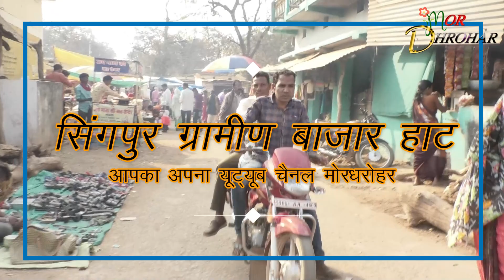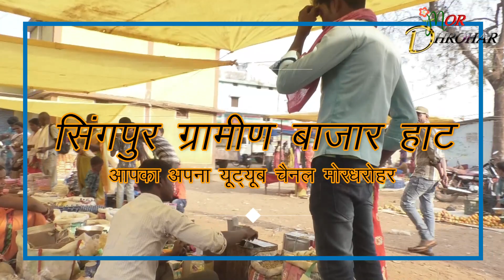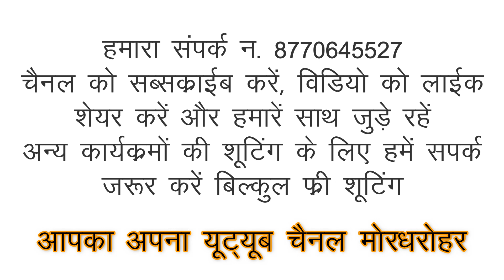singpur bajar hat ll सिंगपुर बजार हाट ll singpur nagri ll nagari madai mela ll hamar gariyaband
singpur bajar hat ll सिंगपुर बजार हाट ll singpur nagri ll nagari madai mela ll hamar gariyaband ll

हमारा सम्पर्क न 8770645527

bajar
tola ghumahu balodabazar
bajar singpur
bajar singpur nagri
bajar nagari
bajar villege
bajar hat
bajar ka maja
bajar ghummu
bajar ka saman
hamar gaw ke bajar
garden
garden with me
garden answer
garden masti full movie hd
garden up
garden masti full movie 2016
garden kaise sajaye
garden ideas
garden garden

revealing facts, facts, facts in hindi, hindi, revealing, hindi countdown, revealingeyes, ADVENTURE FACTS HINDI, Chor bazar delhi, delhi chor bazar, Jama masjid, old delhi bazar, red fort, jama masjid bazar, old bazar delhi, famous chor bazar delhi, electronic market in old delhi, chor bazar kaise jaye, chor bazar me kya kya milta hai, chor bazar delhi kab lgta hai, chor bazar delhi timings, why popular chor bazar delhi, chor bazar ke liye metro se konse station per uthre

3 दिनों के अंदर यूट्यूब में सभी वीडियो आएगा